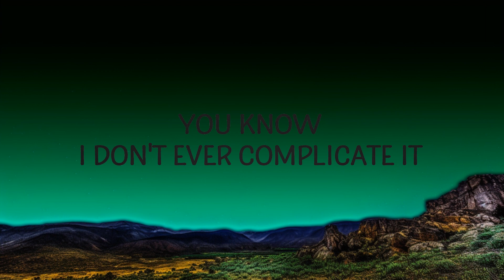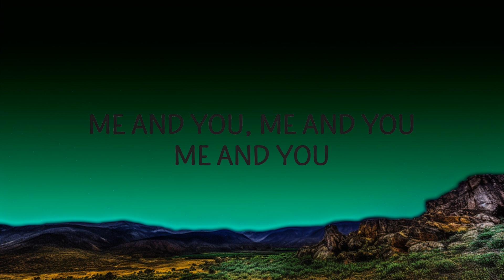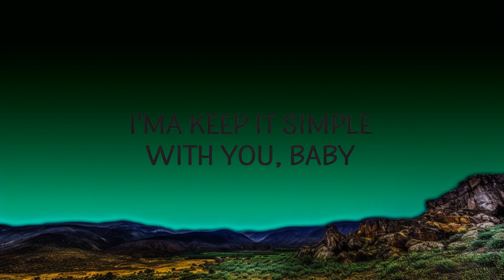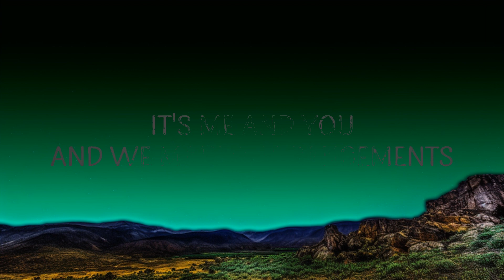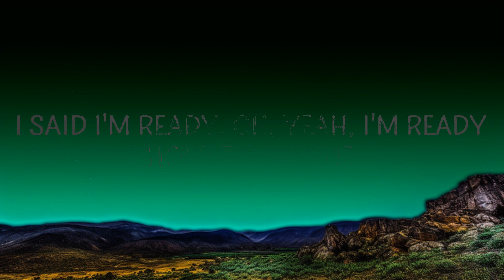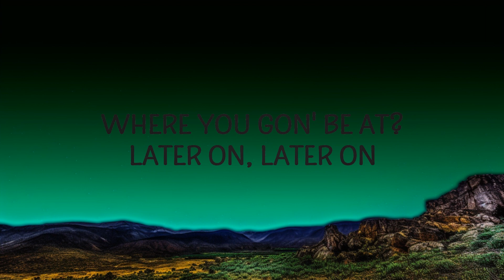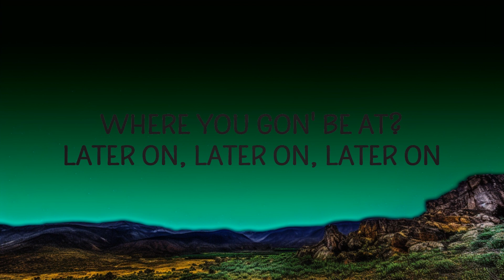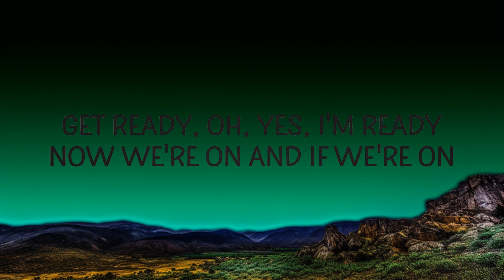Jhené Aiko - Sativa ft. Rae Sremmurd | Groove Garden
Jhené Aiko - Sativa ft. Rae Sremmurd

"Sativa" is out now.

(Lyrics):
[Intro: Jhené Aiko & Swae Lee]
Yeah, oh, oh
Yeah

Why you make it so complicated?
Off the drink, we concentratin'
I know you won't leave me hangin'
Smokin' weed out the container
We spend cash for entertainment
There's more where that came from, that's all I'm sayin'
It's me and you and we makin' arrangements
It's you and me and we makin' arrangements

[Verse 1: Jhené Aiko]
Is it hot in here, or is it just me?
I'm so high in here, been smokin' on this weed
Told 'em, "Go on, take a shot on three"
Told 'em, "Drinks is on me"
Yeah, the drinks
Are on me
I said now go and take a shot on me
Only drug a bitch is on is the tree
But I lasted ten rounds like a freak
Like a G

[Pre-Chorus: Jhené Aiko]
Get ready (Oh, yes, I'm ready)
Now we're on (And if we're on)
I said I'm ready (I said I'm ready)
Hold the phone (Please hold the phone)
Get ready (Oh, please get ready)
I am on one (Oh, I am on one)
Where you be at? (Where you gon' be at?)
Later on (Later on)

[Chorus: Swae Lee & Jhené Aiko]
We spend cash for our entertainment

[Verse 2: Jhené Aiko]
I'll keep it simple, baby
I'ma keep it simple with you, baby
You know I don't ever play no games
You know I don't ever complicate it
Got me feelin' some type of way
Concentratin', concentratin' on the way
You keep the rhythm
Oh my God, I'm glad you came
You came through with that sativa
Indica be havin' me stuck
You know just how to keep me up
You know it, better believe it

[Pre-Chorus: Jhené Aiko]
Get ready (Oh, yeah, I'm ready)
Now we're on (Oh, we're on)
I said I'm ready (Oh yeah, I'm ready)
Hold the phone (Hold the phone)
Get ready (Get ready)
I am on one (I am on one)
Later on (Later on, later on, oh)

Why you make it so complicated? (Why you make it so complicated?)
sativa,jhene aiko,sativa lyrics,sativa jhene aiko,sativa jhene aiko lyrics,
sativa tiktok,jhene aiko sativa,jhene aiko rae sremmurd,jhene aiko swae lee,
Off the drink, we concent